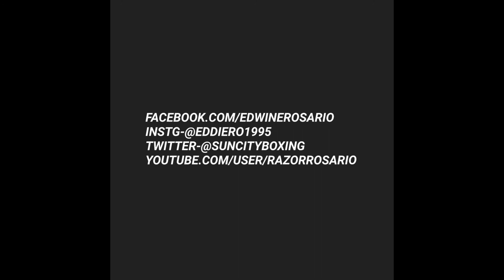Boxing: Detailed Instruction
El Paso, TX - mitt work, training, fitness boxing
more detailed instructional videos coming soon!